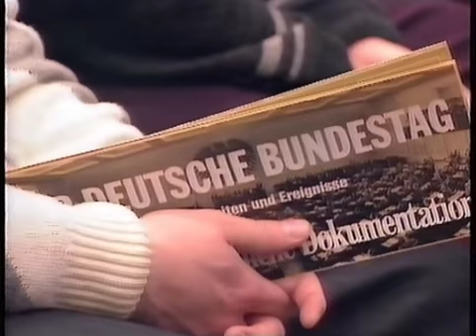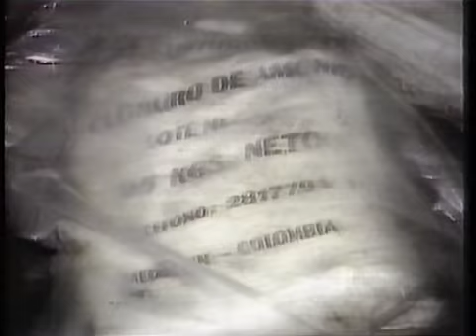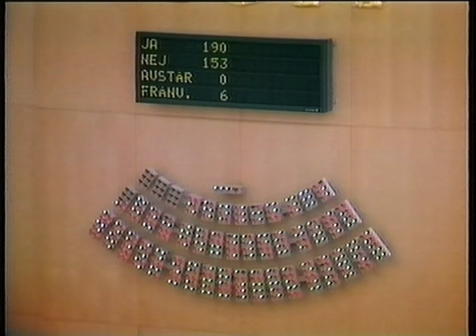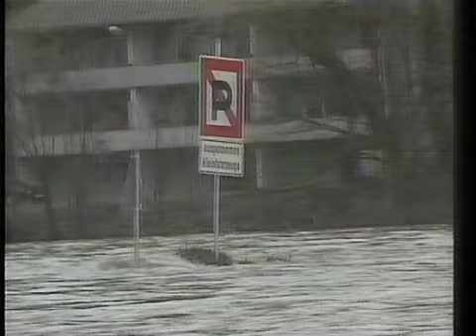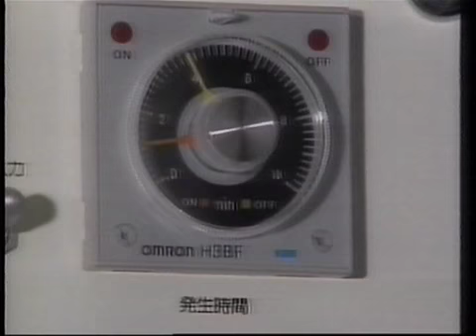ARD Tagesthemen 15.2.1990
mit Sabine Christiansen und Dagmar Berghoff
0:38 Treffen Kohl Mitterand in Paris, deutsche Einigung
1:14 Bericht Ulrich Wickert aus Paris
4:22 Deutschland-Debatte im Bundestag
8:52 Erich Honecker übernimmt Verantwortung für Krise
10:27 Bush trifft Präsidenten von Bolivien, Peru und Kolumbien
14:52 Kommentar zu Drogengipfel
17:46 Nachrichten mit Dagmar Berghoff: Hacker verurteilt, Kriegsopferversorgung, Beitragssenkung Krankenkassen, Unfallbilanz 1989
21:35 Katastrophenalarm in Süddeutschland wegen Unwetter
24:00 Afghanistan 12 Monate nach Abzug der russischen Truppen
28:34 Aromakologie in Tokyo
32:38 Wetter